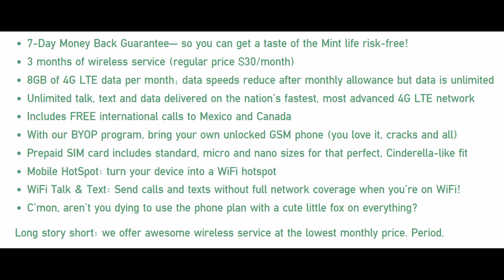Mint Mobile Best Deal Ever Buy1 Month Get 2 Months Free $20 8GB Data + Unlimited Talk & Text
$20 TOTAL FOR 3 MONTHS 8GB LTE Data + Unlimited Talk & Text